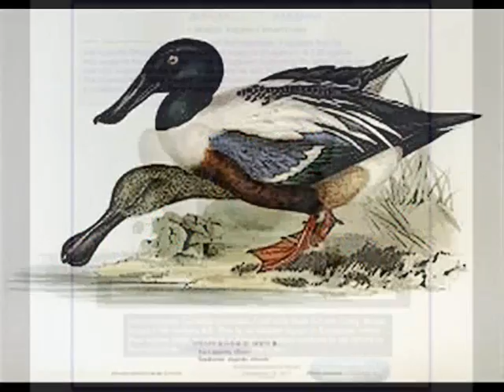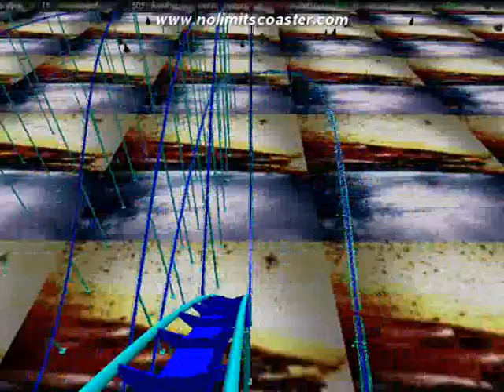PALPITATIONS & HORRIPILATIONS by Nick108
Created using Reason 4, Keyrig49, The Reaper from Cockos, Behringer M16 monitors, Windows Movie Maker II, Spice FX 6 from Pixelan, No Limits Roller Coaster Simulator and Designer, from Mad Data, My creations and artworks.  Google Images.  So Chant the holy names always and Rock for Radharani.